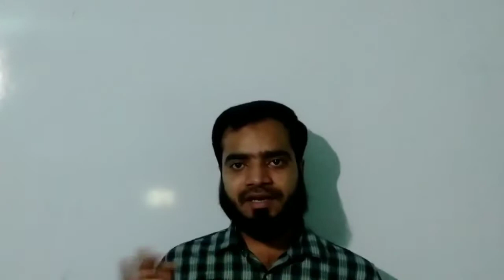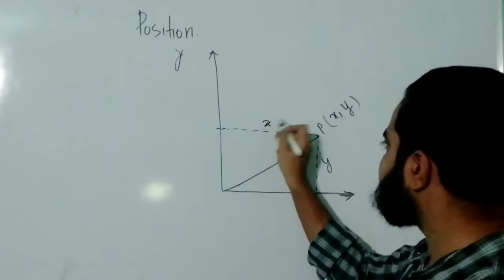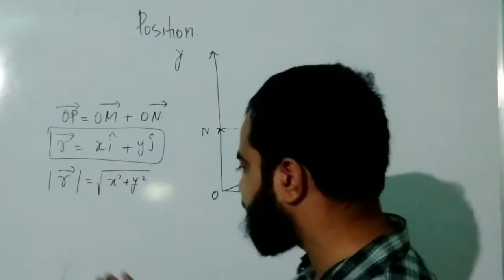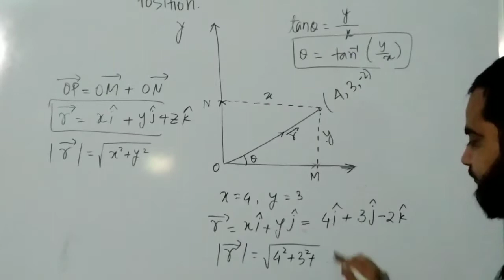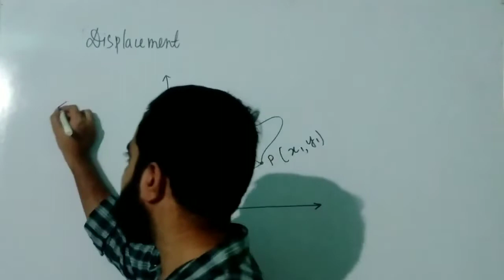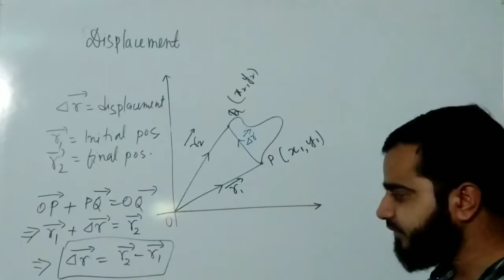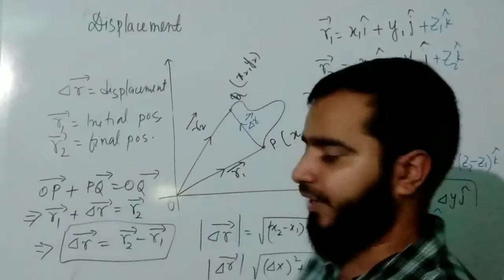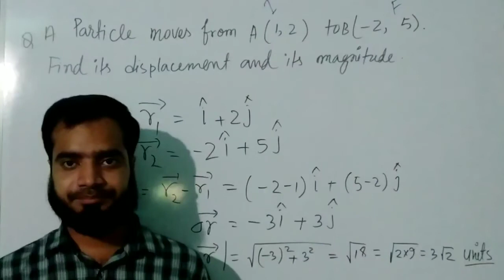L-4.7||Position and Displacement in 2D motion|Class 11th Physics||Explained in Assamese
Join our whatsapp group for notes etc...